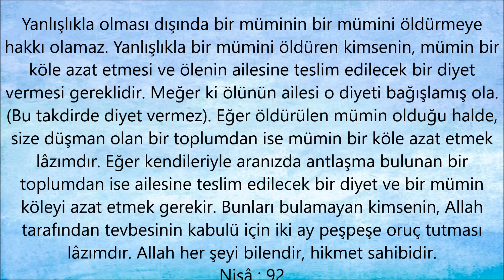Kuran'da " Milletlerarası antlaşma " ayetleri